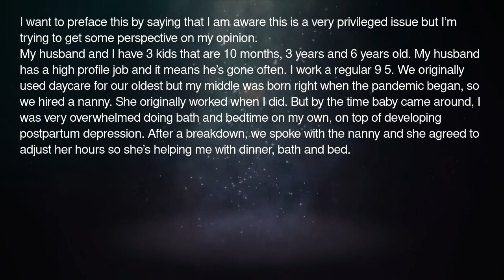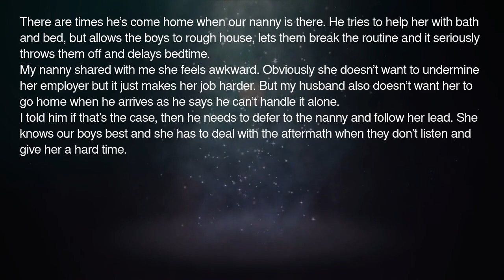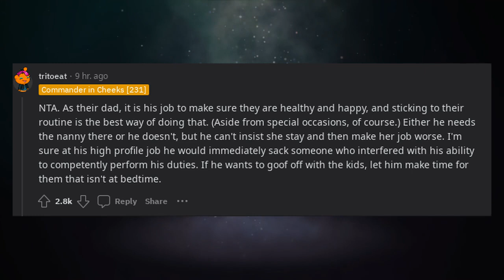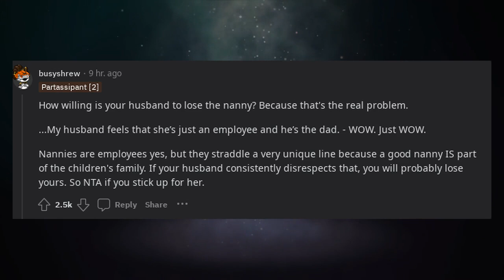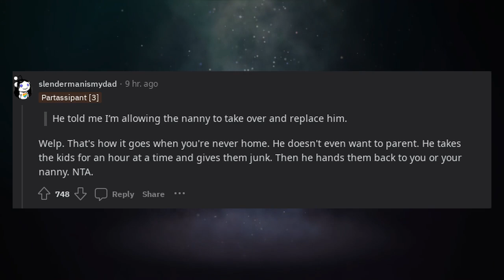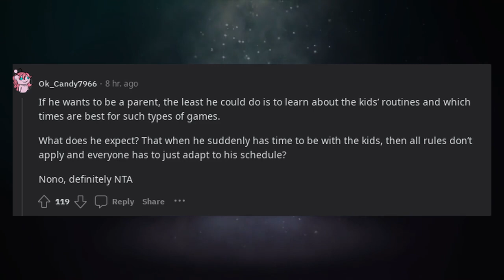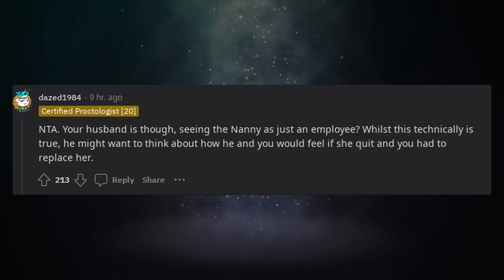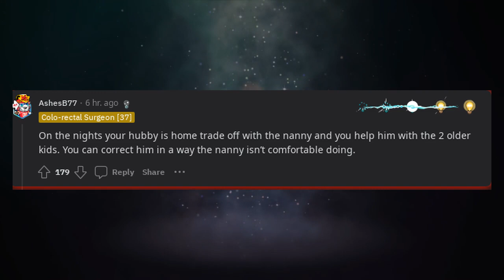AITA for telling my husband the nanny is in charge?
In this thought-provoking video, we delve into a family dynamic where a person grapples with the decision of whether or not they were in the wrong for telling their husband that the nanny is in charge. Join us as we explore the complexities of parenting, household responsibilities, and the role of caregivers within the family. We examine the varying perspectives on parenting styles, communication, and the importance of setting clear boundaries and expectations. This video invites viewers to reflect on their own experiences and values when it comes to shared parenting responsibilities and the involvement of caregivers. Tune in for a thoughtful discussion on balancing parental authority and the support of hired help in a family setting.